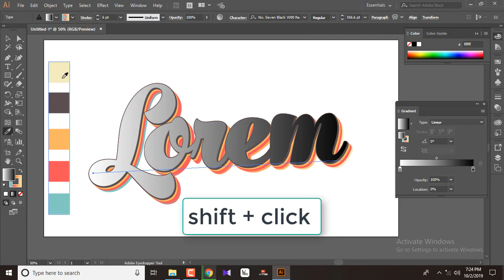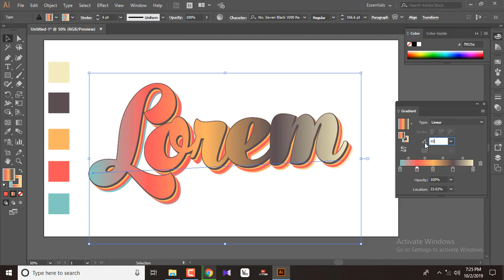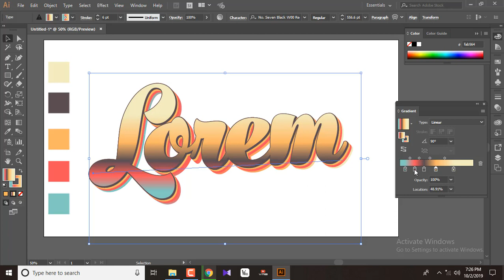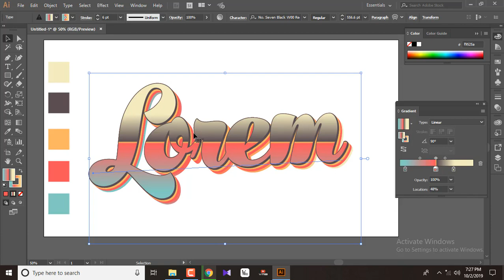how to apply gradient color - bangla tutorials - free bangla tutorials - বাংলা টিউটোরিয়াল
bangla graphic design tutorials - Bangla tutorials - graphic design tutorials -  2019 – 10

bangla graphic design tutorials - Bangla tutorials - graphic design tutorials - Bangla tutorial, reference and resource list on programming topics - me-shaon/bangla-programming-resources

Graphic Design Bangla Tutorial Full course by Creative Clan Bangla graphic design basic tutorial थप भिडियोहरू
Photoshop Basic Bangla tutorial – Pen Tool, This is a basic tutorial for those who are completely new in Photoshop
Illustrator Bangla tutorial for seamless Pattern

Photoshop Bangla tutorial to learn Professional photo retouch

bangla tutorial
Illustrator basic to Advanced tutorial in Bangla graphice design bangla tutorial
photoshop bangla tutorial graphic design in easy way (part 1)
bangla graphic design basic tutorial
Graphics Design - Illustrator bangla Tutorial || All in one
graphics design tutorial bangla
how to i learn photoshop cs 6 in bangla
How to Make design illustrator bangla tutorial
adobe Illustrator All in one bangla Tutorial
Bangla Graphic Design Tutorial
how to design web banner
adobe illustrator bangla tutorial
illustrator bangla tutorial full
adobe photoshop bangla tutorial
Graphic Design bangla video
graphic design full course
adobe Illustrator cc A-Z bangla Tutorial
logo design full course in bangla
graphic design
illustrator full couse in bangla
graphic design bangla tutorial photoshop
graphics design full bangla tutorial
graphics design tutorial in bangla
graphics design bangla tutorial full
graphic design courses
graphic designer
How to start graphic design
creative clan graphic design course
graphic design tutorial for beginners
graphics design tutorial for beginners
logo design
business card bangla tutorial
business card photoshop bangla
adobe photoshop bangla video
creative clan bangla course
illustrator bangla tutorial (part-1)
illustrator full bangla tutorial
photoshop full bangla tutorial
illustrator full bangla course
illustrator tutorial in bangla
graphics design full bangla tutorial graphic design bangla tutorial graphics design tutorial
bangla graphics design bangla tutorial illustrator bangla tutorial graphics design full course tutorial
photoshop tutorial
graphics design full course
graphic school
graphics design
photoshop bangla video
free bangla video
graphic design bangla
logo bangla tutorial
illustrator tools bangla
illustrator bangla video
illustrator bangla tutorials
banner design
fundamental of logo design
graphice design tutorial
graphic design live
graphic design basics
color for designers
logo design idea
logo design fundamentals
print design
web design
design trends
bangla tutorial illustrator basic to advanced tutorial in bangla graphice
tutorial a to z graphics design illustrator bangla tutorial all
bangla tutorial a to z graphics design illustrator bangla tutorial
graphics design illustrator bangla tutorial a to z graphics design
tutorial for seamless pattern in this graphic design bangla tutorial you
shapes in illustrator graphic design bangla tutorial fiverr bangla tutorial
bangla tutorial for seamless pattern in this graphic design bangla tutorial
in bangla graphics design bangla tutorial illustrator bangla tutorial graphics
tutorial in bangla graphics design bangla tutorial illustrator bangla tutorial
basic tutorial in bangla graphics design bangla tutorial illustrator bangla
illustrator basic tutorial in bangla graphics design bangla tutorial illustrator
illustrator basic tutorial in bangla graphics design bangla tutorial part
adobe illustrator basic tutorial in bangla graphics design bangla tutorial
illustrator tutorial
helpful videos photoshop bangla tutorial graphic design bangla tutoria
Business Card Design Bangla Tutorial
Bangla Business Card Design Tutorial
Easy ways to learn photshop
how to use photoshop tools ,